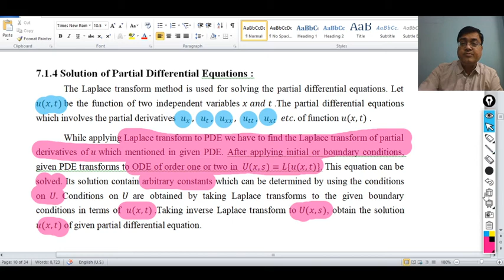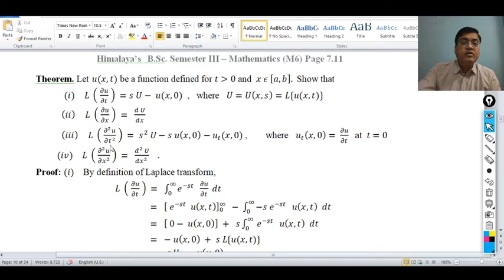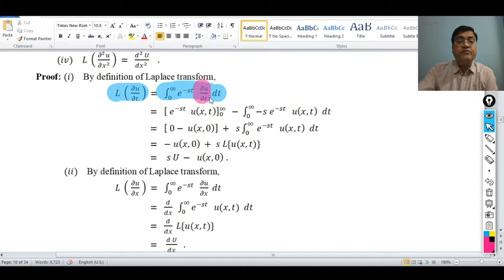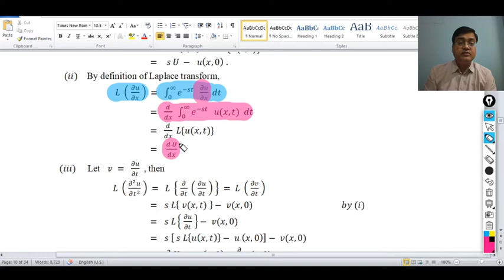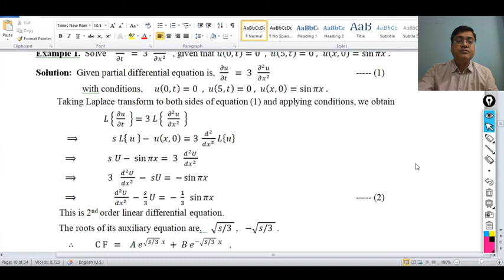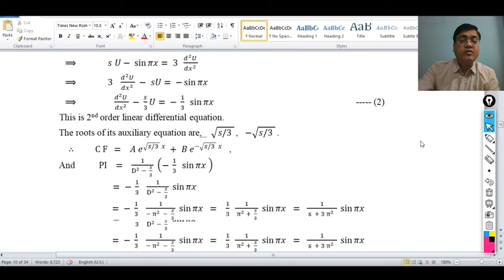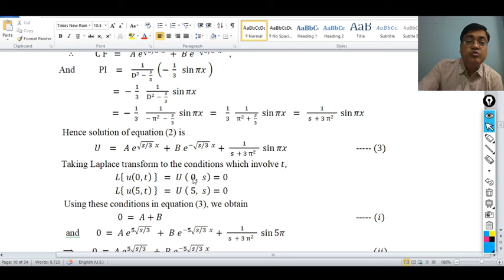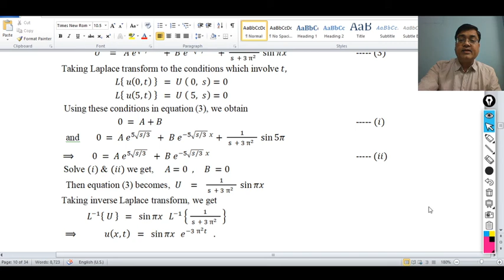Partial Differential Equations (#4)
B.Sc. Sem III, Math Paper 2, Unit 3, Part 4.
It covers Applications of Laplace Transforms to solve partial differential equations.